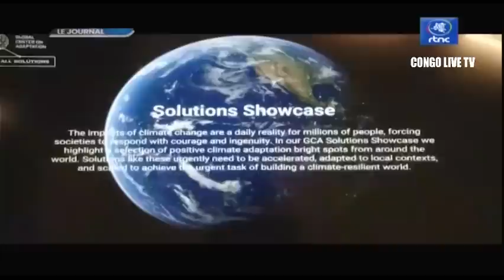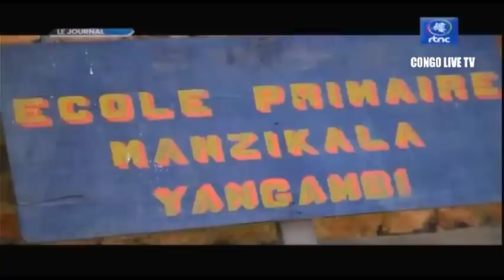🔴RDC : SUIVEZ LE GRAND JOURNAL DE CE DIMANCHE LE 11.09.2022 RTNC EDITION 07H00